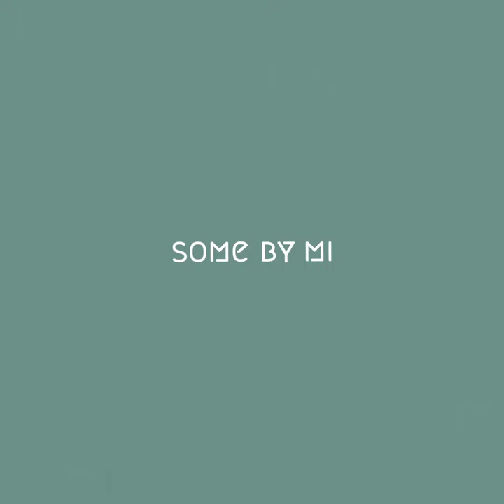Are you sure that you are using the right cleansing foam for acne?⁉️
Some by mi Miracle Acne Clear Foam Cleanser is Safe to use and Its functionality  certified by Korea FDA to enhance acne-prone skin. ✅

📌 Strongly Recommended to skin types below ⬇️

💚 Need foam cleanser to alleviate acne symptoms.
💚Have excessive oily skin.
💚Want to get rid of dry flakes to get smooth skin texture.
💚Need oil & water balanced skin.
💚Need trouble contingency skincare product during the period.
💚Have teenage skin with overly-produced sebum.
💚Need irritation-free cleanser for sensitive & trouble skin.